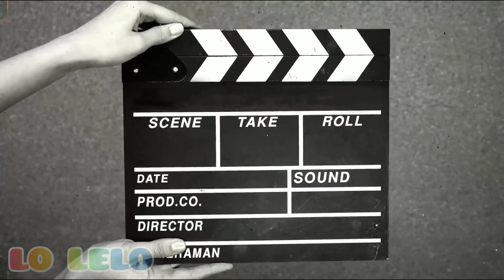MENEMUKAN KAPAL LAYAR, KAPAL PESIAR, KAPAL PEMADAM KEBAKARAN, KAPAL IKAN, KAPAL LAUT, PERAHU, KAPAL